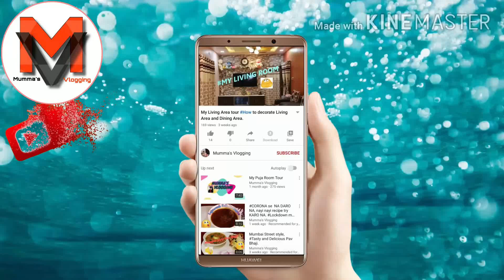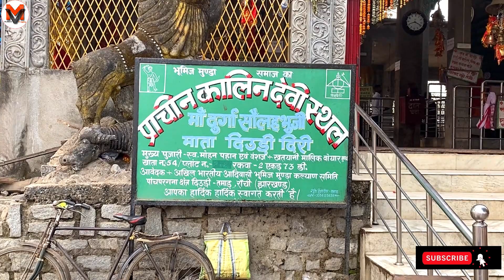DV16 | Aaj Deori Maa ka darshan kiya | Aakhir MS Dhoni hamesha kyon jaate hai is mandir mein?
The Product I'm using for vlogging

Amazon

Mini Tripod

Flipkart

Mini Tripod